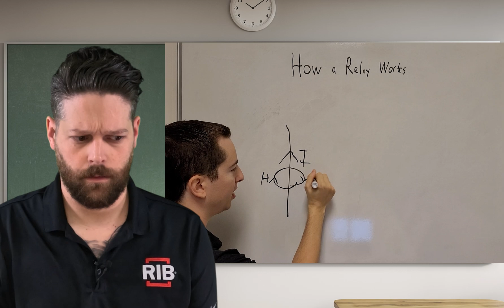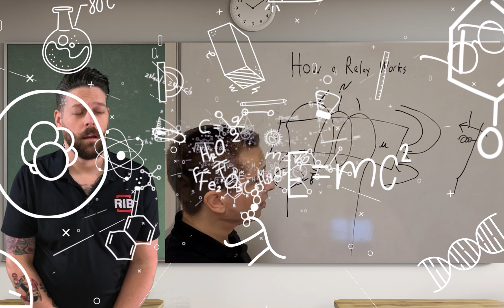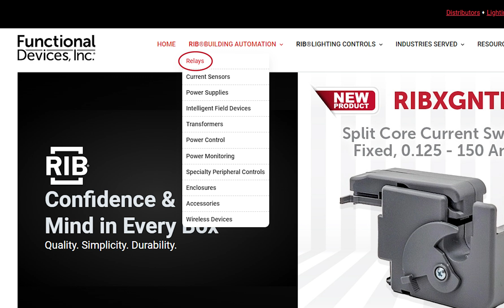What Is A Relay? RIB University - Relays 101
Welcome to RIB University! In this video we highlight the basics of what a relay is, why we need them, and how to select the right one.